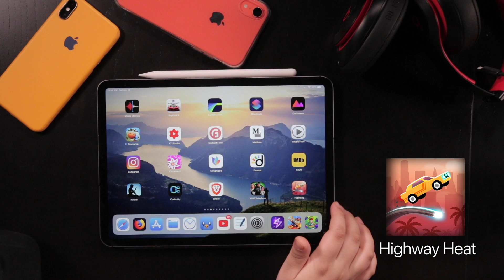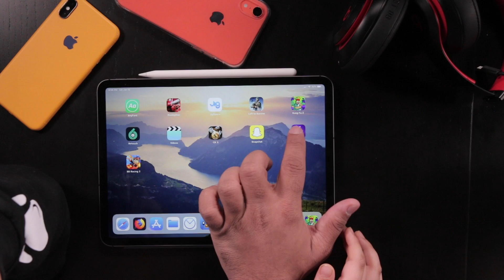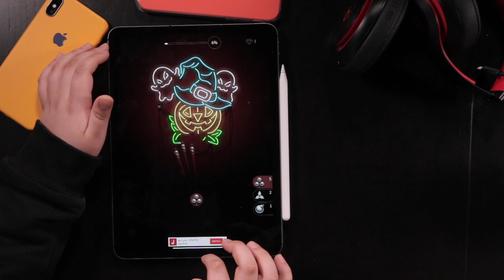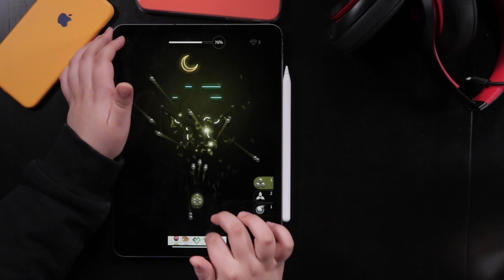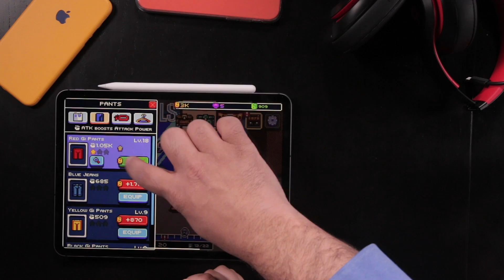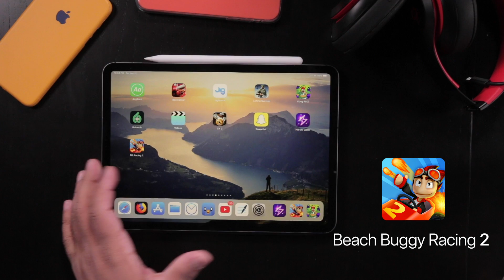استعراض ألعاب جميلة - علاو وحمود احتلوا القناة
هذا مقطع جميل شاركوني فيه أبناء أختي الله يخليهم لإستعراض ألعاب جميلة جديدة نتمنى أن تعجبكم.

ولا تنسون اللايك والشير والسبسكرايب على قولة علاو 😂